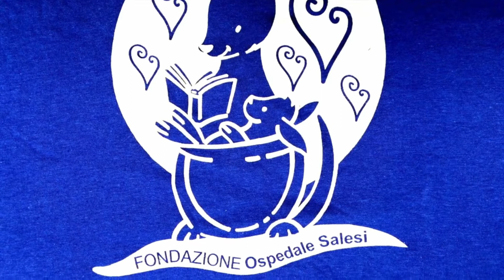VIDEOCOCCOLE FONDAZIONE SALESI Puntata del 19 Gennaio su E’TV Canale 12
VIDEOCOCCOLE FONDAZIONE SALESI Puntata del 19 Gennaio su E’TV Canale 12 - Ci sono i vostri AMICI:
Manola,  volontari Fondazione Salesi, vi legge un racconto tratto da " Il giardino delle farfalle e altre storie farfallose !
Nicoletta Ristè della Ludoteca Riù di Santa Maria Nuova vi propone un pupazzo di neve !
Gioia , biologa del Parco Zoo di Falconara , vi porta alla scoperta della capra africana !